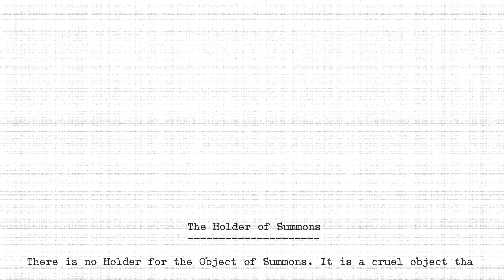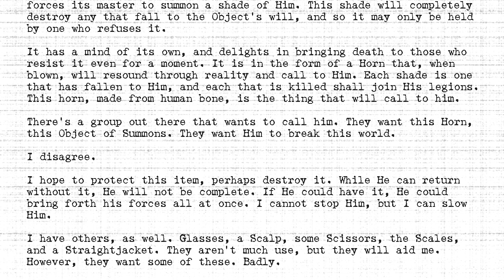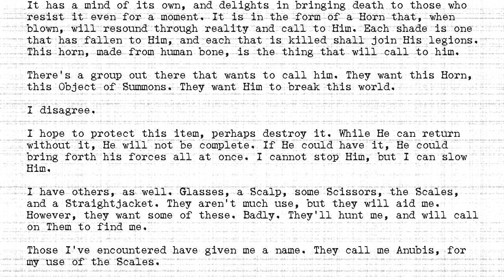The Holders - #445 - Holder of Summons